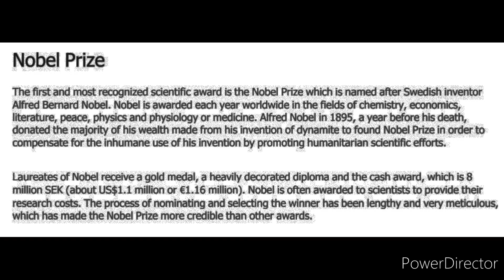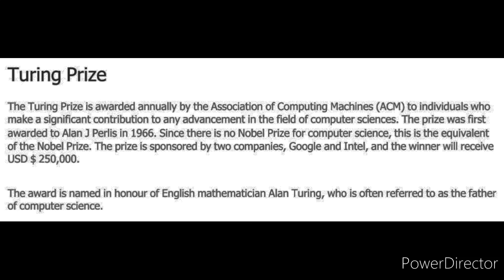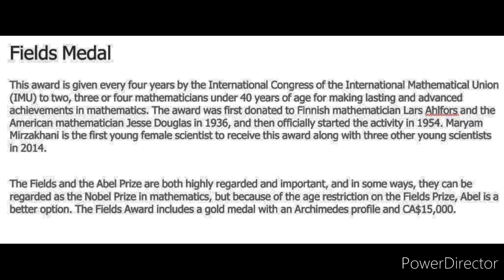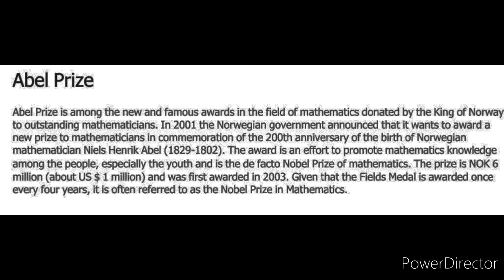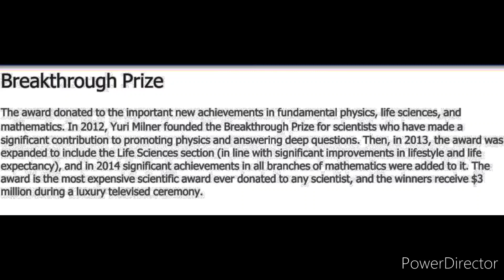Important awards in the world science|| Five Most Prestigious Awards in World ||International Awards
Hello everyone Myself Bidyut Goswami, Physics teacher...
In this video I have explained the five Most Prestigious Awards in World science...

This is a motivational video made for my students.

My other class videos are..
1. Chapter 1. Physical World

2. Chapter 2. Unit and measurement

Bidyut Goswami
Sub Teacher Physics
Salt Brook Academy.